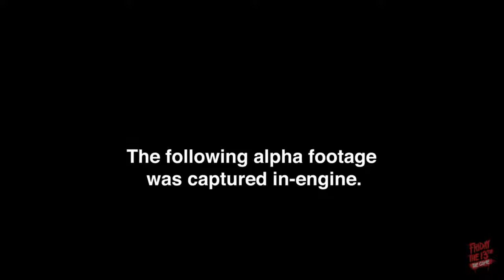Friday The 13th The Game Gameplay Trailer and Cinematic Teasers E3 2016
this game i have to play it.